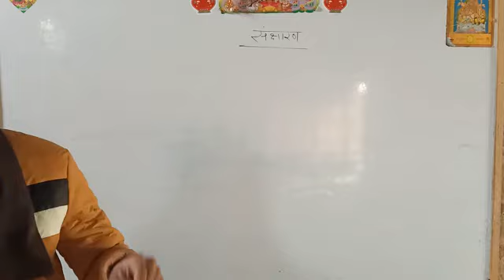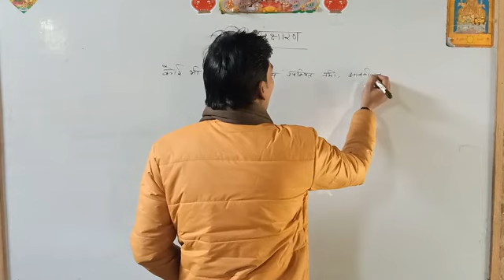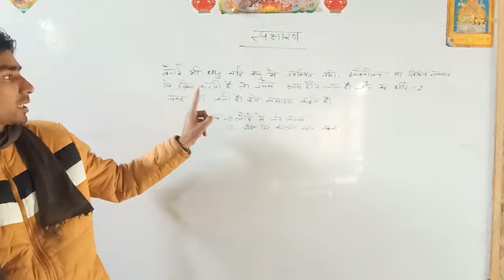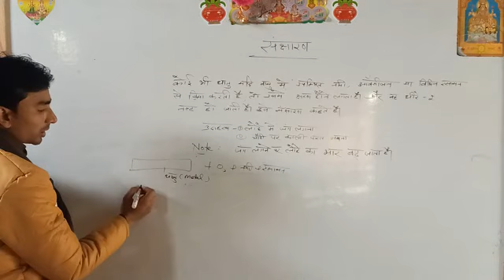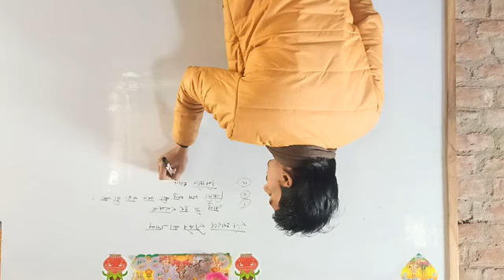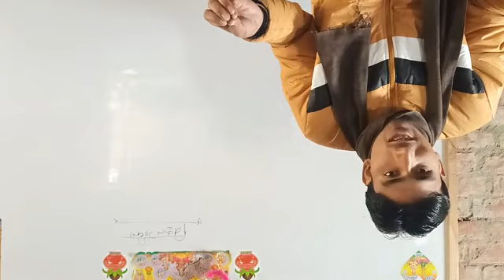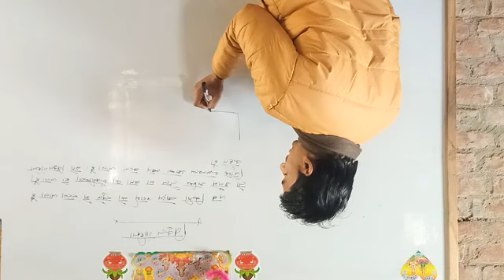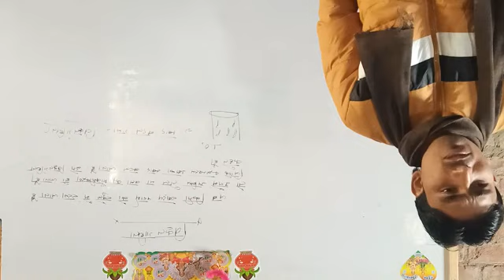class -10 science chapter -1 video part -2 विस्थापन अभिक्रिया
class -10 science chamestory CHAPTER-1 विस्थापन अभिक्रिया video Part-2